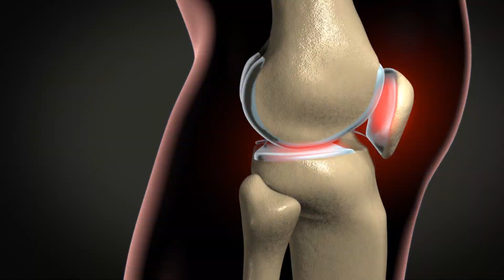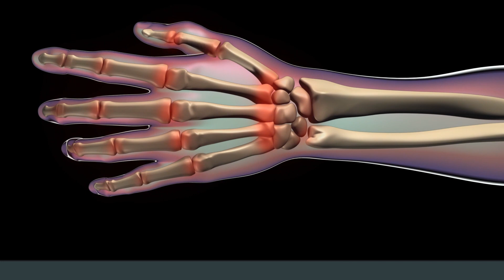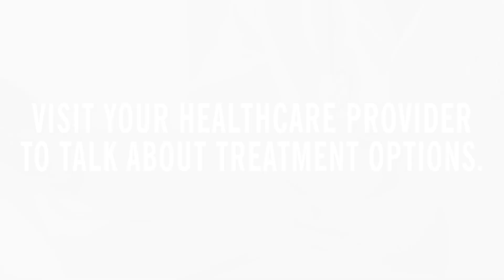Osteoarthritis vs. Rheumatoid Arthritis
Learn about the two different types of arthritis, osteoarthritis and rheumatoid arthritis, and what can cause these types of joint pain and inflammation over time.